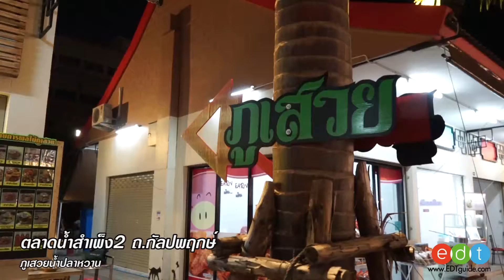มะม่วงในมือสั่น!!! ภูเสวย น้ำปลาหวาน ตลาดน้ำสำเพ็ง2 I EDTGuide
เห็นความเยิ้มแล้วมันยั่วเจ้จริงจริ๊ง 🍏🍍🍇 น้ำปลาหวานสูตรเด็ดจากร้านภูเสวย ตลาดน้ำสำเพ็ง2 ผลไม้มีให้เลือกทั้งมะม่วงมัน/เปรี้ยว แอปเปิ้ลเขียว/กาล่า ฯลฯ ส่วนน้ำปลาหวานมีทั้งแบบทั่วไปและผสมกะปิ 🍋🍋

🌶🌶เครื่องแน่น!!! กุ้งพรึบ!!!จิ้มกี่ทีก็โดนกุ้ง😋😋 รสชาติไม่ขอบรรยายค่ะมะม่วงหมดไป2ลูก^^ มันซิ๊ดจริงๆต้องไปลองค่ะ 📌อยู่โซนปาร์ค ด้านซ้ายมือ ล็อคD44ค่ะ

ชม ชิม ชิลล์ ช้อป ตลาดน้ำสำเพ็ง 2 แลนด์มาร์คแห่งใหม่ ใหญ่ที่สุด ในย่านฝั่งธน

หรือตามมาชมเรื่องราวกิน ดื่ม เที่ยว กับEDTGuideได้ที่นี่เลยค ่า☺